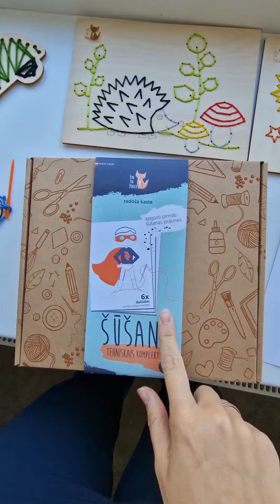Vai tiešām puiši nešuj?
"Puiši nešuj" ir ļoti maldīgs priekšstats. Puišiem patīk šūt, ja vien viņiem to piedāvā :)